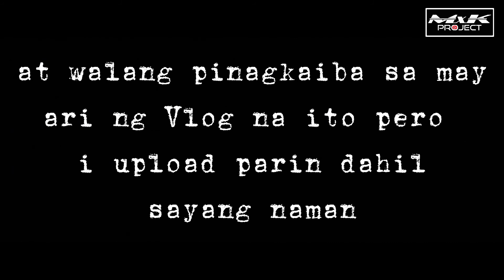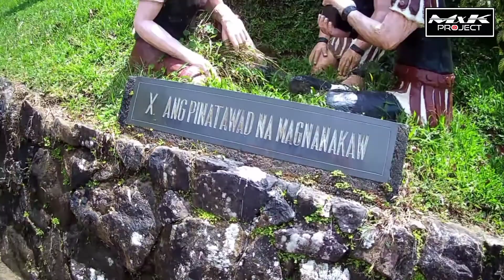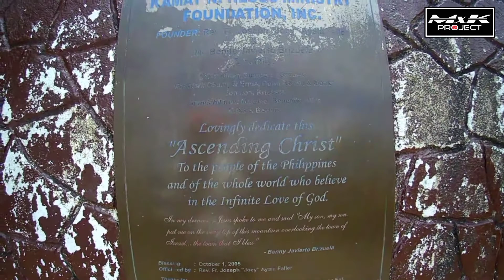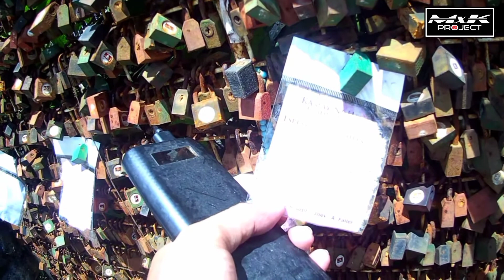Honda Adv Owners Club Philippines Scam ride ( V#34 )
God Bless And Ride Safe